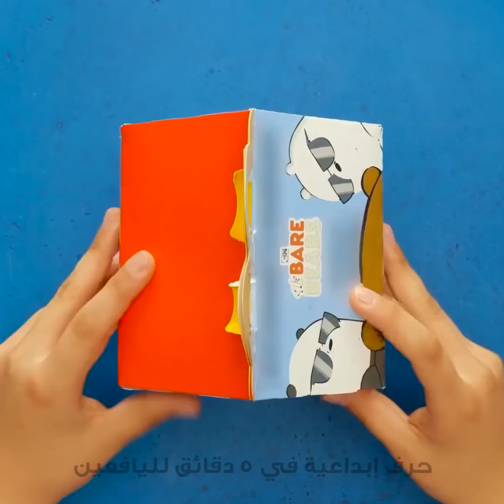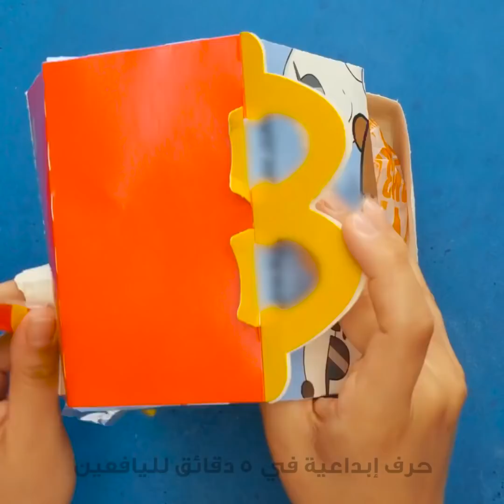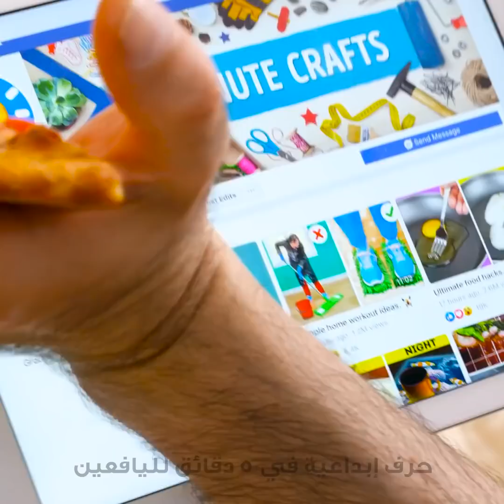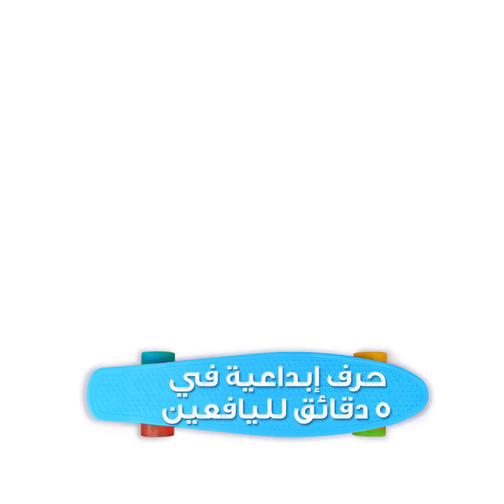حيل ذكية بطعامك المفضل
الطوابع الزمنية:
00:04 كيف تأكل مكرونة السباغيتي
01:15 كيف تقشر الفستق
04:46 حيل مفيدة لتقشير وتناول الأطعمة المختلفة بسهولة
06:58 خدع لذيذة للاستمتاع بالوجبات السريعة